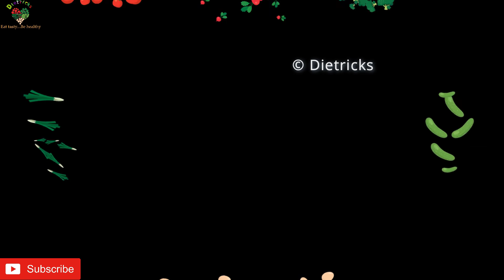Oats patties || oats cutlet || veg oats patties || quick & healthy oats snack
Oats patties recipe | veg oats patties recipe | oats recipe with detailed photo and video recipe. a snack time healthy option this  chat recipe is well desired evening snacks as a healthy substitute for all ages.

oats patties recipe | veg oats pattice recipe | oats cutlet recipe with step by step photo and video recipe.this contains mixed veggies to make it more nutritious and spices. it is best  substitute for fast foods